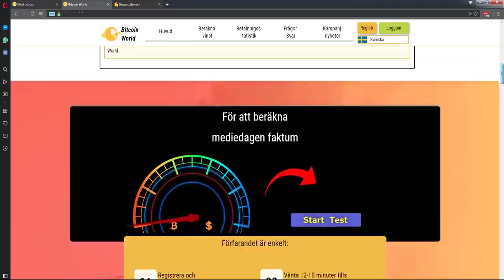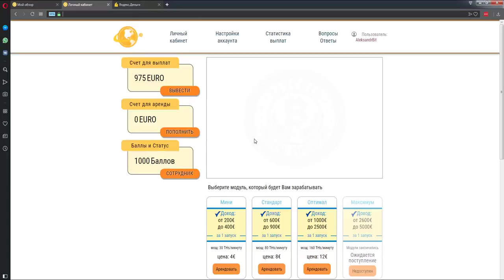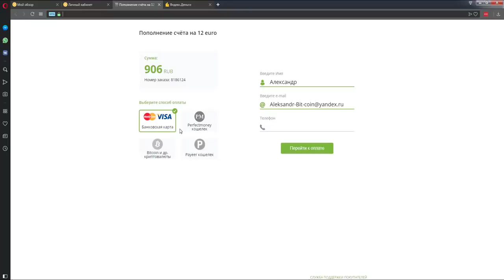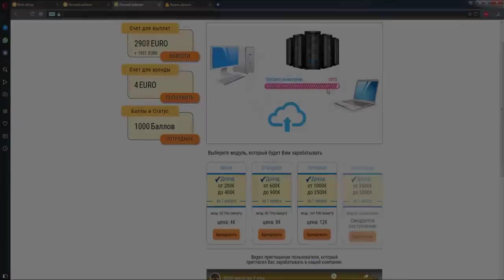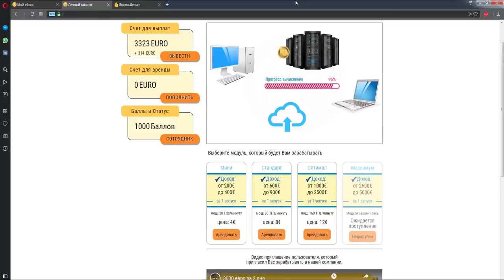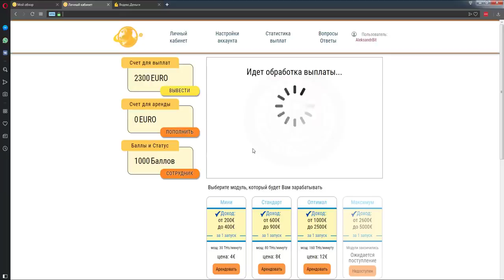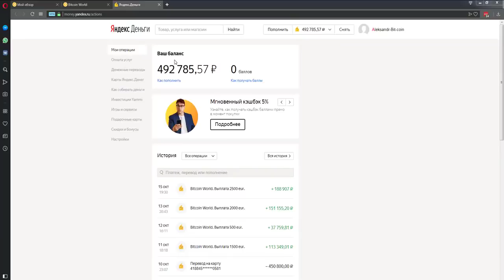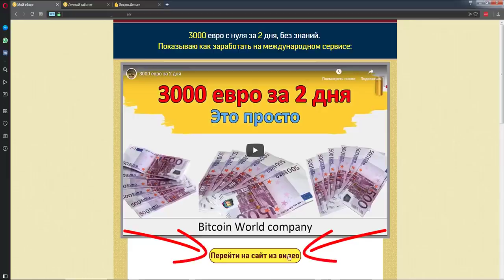НОВЫЙ ЗАРАБОТОК В ИНТЕРНЕТЕ БЕЗ ВЛОЖЕНИЙ 🔴 КАК ЗАРАБАТЫВАТЬ ДЕНЬГИ В ИНТЕРНЕТЕ!!!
НОВЫЙ ЗАРАБОТОК В ИНТЕРНЕТЕ БЕЗ ВЛОЖЕНИЙ 🔴 КАК ЗАРАБАТЫВАТЬ ДЕНЬГИ В ИНТЕРНЕТЕ!!! Перейти на сайт